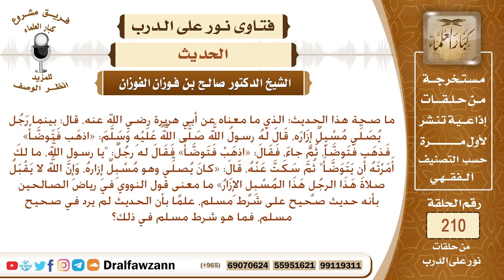ما صحة حديث أن النبي ﷺ أمر المسبل إزاره في الصلاة أن يعيد الوضوء والصلاة؟ الشيخ صالح الفوزان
نص السؤال: ما صحة هذا الحديث؛ الذي ما معناه عن أبي هريرة رضي الله عنه، قال: بينما رَجُل يُصَلِّي مُسْبِلٌ إِزَارَه، قَالَ لَهُ رسولُ اللَّه صَلَّى اللَّهُ عَلَيْهِ وَسَلَّمَ: «اذهَب فَتَوضَّأْ» فَذهَب فَتَوضَّأَ، ثُمَّ جاءَ، فَقَالَ: «اذهَبْ فَتَوضَّأْ» فَقَالَ له رجُلٌ: "يا رسول اللَّه، ما لكَ أَمَرْتَهُ أَن يَتَوَضَّأَ" ثُمَّ سَكَتَّ عَنْهُ، قَالَ: «كانَ يُصلِّي وهو مُسْبِلٌ إِزارهُ، وَإِنَّ اللَّه لا يَقْبَلُ صلاةَ هَذَا الرجُلٍ هَذَا المُسْبِلٍ الإِزَارُ» ما معنى قول النووي في رياض الصالحين بأنه حديث صحيح على شرط مسلم، علمًا بأن الحديث لم يرد في صحيح مسلم، فما هو شرط مسلم في ذلك؟
السيرة الذاتية :
للاشتراك في قناة الشيخ صالح الفوزان

رئيس الفريق
لمشروع كبار العلماء